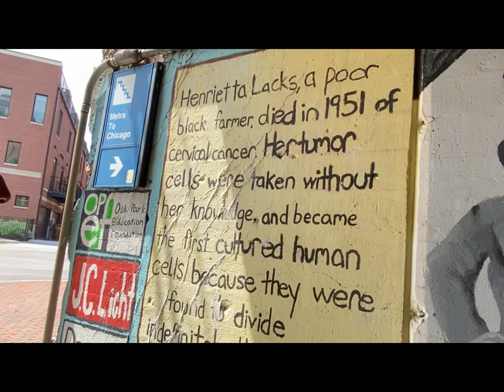Arts + Nature with Guillermo Delgado - Episode 1: Walking